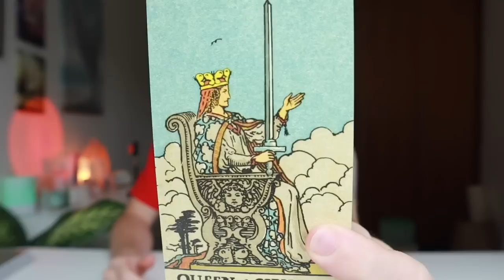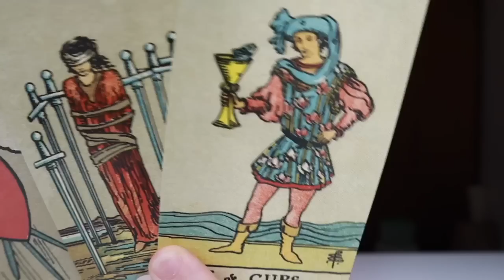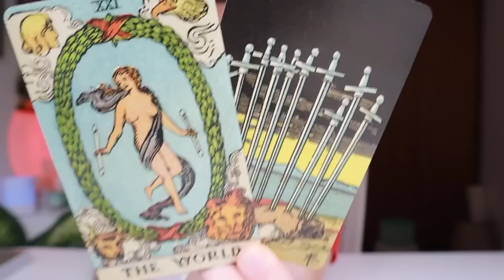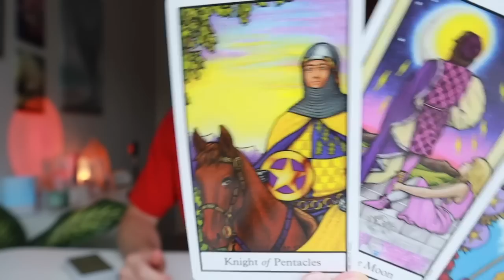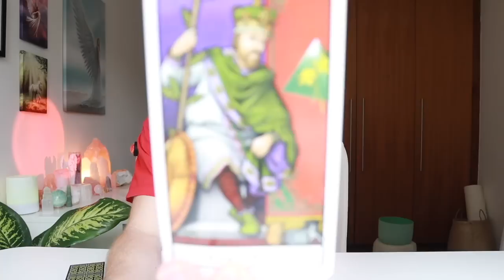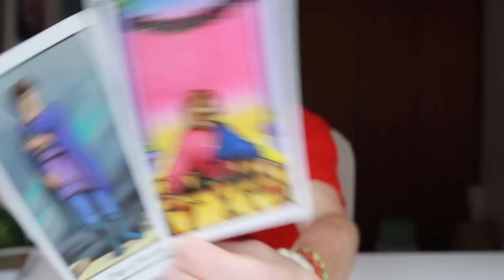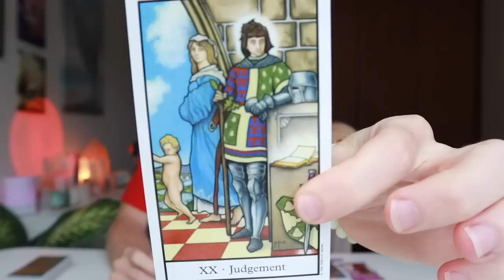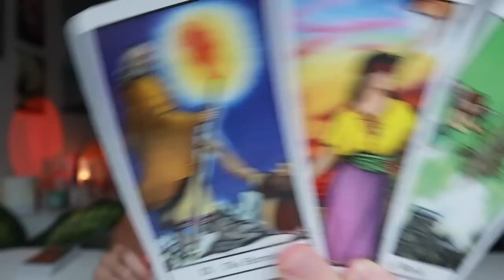♎️ LIBRA - "I Must Warn You Libra About This Person You Might Want To Know This!" August 2022 Tarot